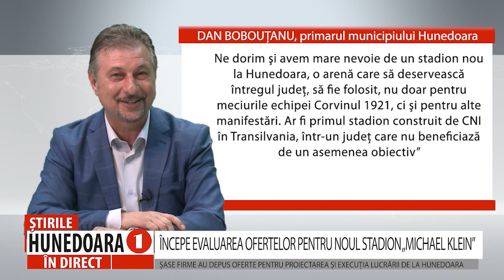ÎNCEPE EVALUAREA OFERTELOR PENTRU NOUL STADION „MICHAEL KLEIN”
ȘASE FIRME AU DEPUS OFERTE PENTRU PROIECTAREA ȘI EXECUȚIA LUCRĂRII DE LA HUNEDOARA
                   Şase firme au depus oferte pentru proiectarea şi execuţia noului stadion „Michael Klein”. Investiţia în noua arenă din Hunedoara a fost scoasă la licitaţie de Compania Națională de Investiții încă din vara anului trecut, însă, o serie de contestaţii, cereri de amânare şi clarificări suplimentare au făcut ca doar astăzi să se încheie etapa de depunere a ofertelor. Acum, dacă nu vor exista alte contestaţii, după evaluarea documentaţiei depuse în susținerea tehnico-financiară a ofertelor, care durează aproximativ 3-4 luni, se va emite raportul procedurii și se va comunica, finalmente, firma câştigătoare.